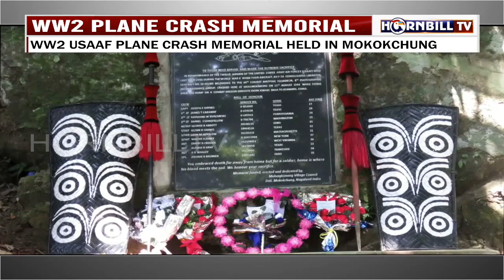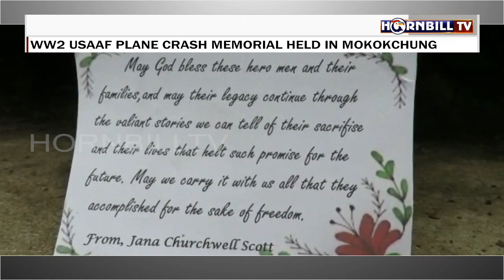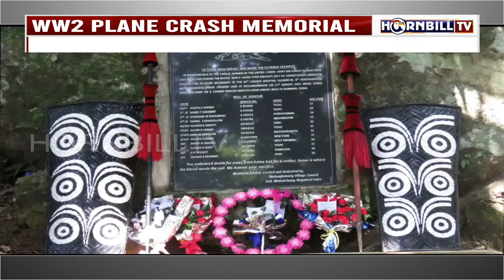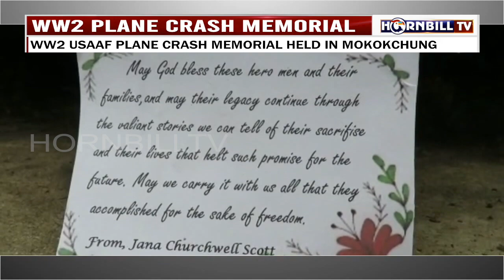WWII USAAF PLANE CRASH MEMORIAL HELD IN MOKOKCHUNG